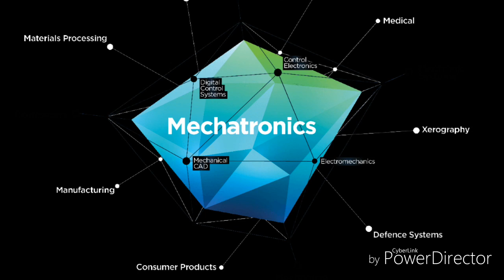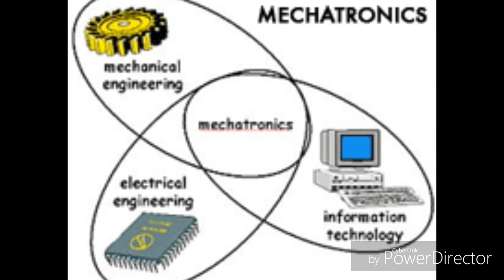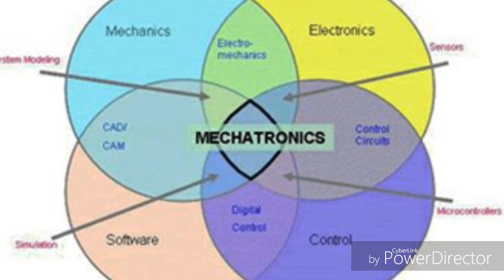Future of Mechatronics in Tamil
This video guides you to know more about what is mechatronics engineering and future scope of Mechatronics in Tamil.